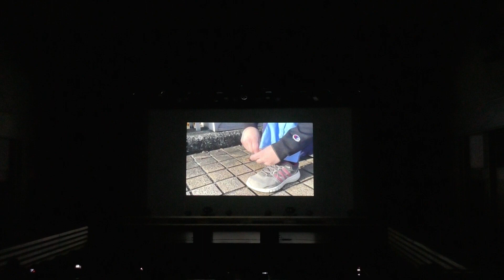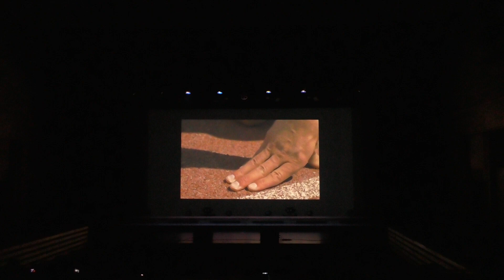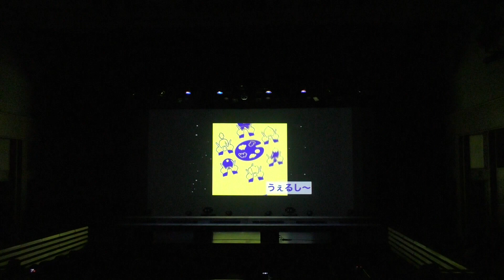冬ライブ2024「On Your Mark !」前半